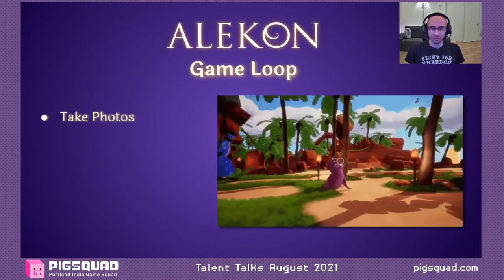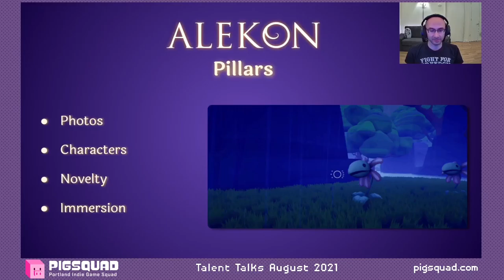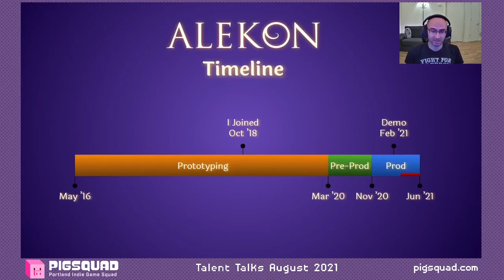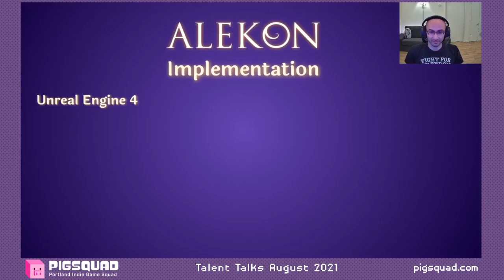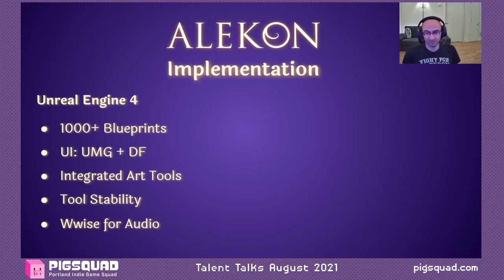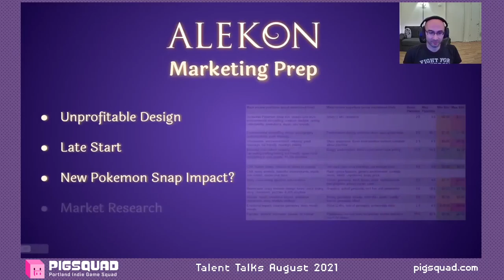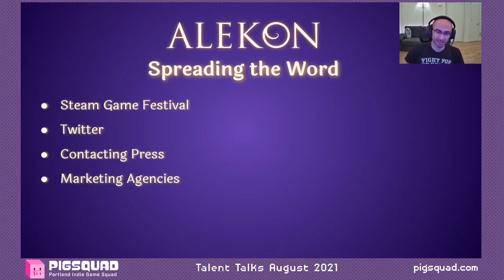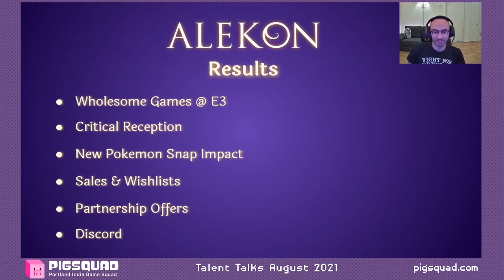Alekon: How to Make A Good Game & How Not to Sell It with Max Shawabkeh (Talent Talks August 2021)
Follow Max through the journey of developing Alekon, gaining insight into the game's tools, timelines, design pillars, team, and marketing. In this rare all-cards-on-the-table postmortem, you can determine how you might want to take your game from start to finish!

Pre-recorded for the Portland Indie Game Squad Talent Talks in August 2021.
For more information about the Portland Indie Game Squad and its events, visit PIGSquad.com!